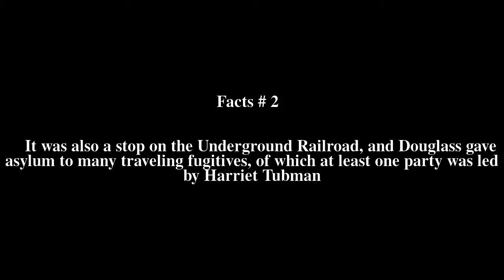Talman Building Top # 5 Facts